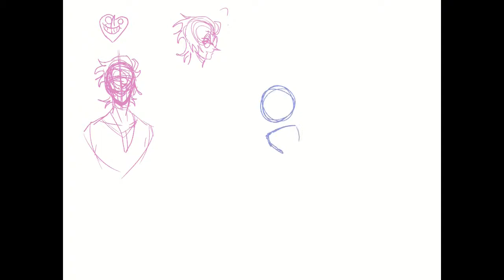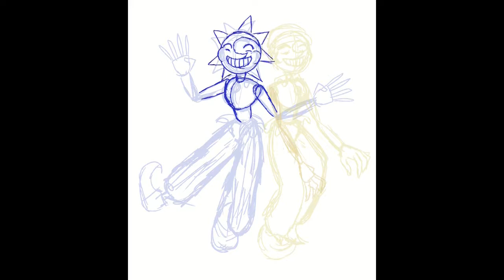SPEEDPAINT - "The Sun and The Moon" (Five Nights at Freddy's: Security Breach)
ignore the spamton sketches at the start KEKW im slowly getting new stuff out